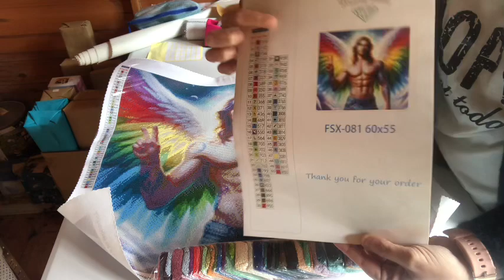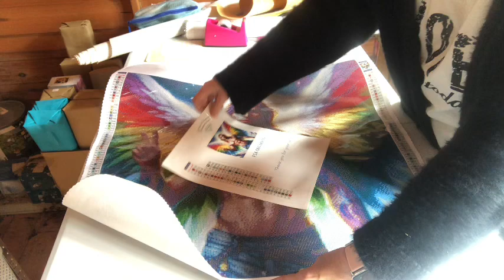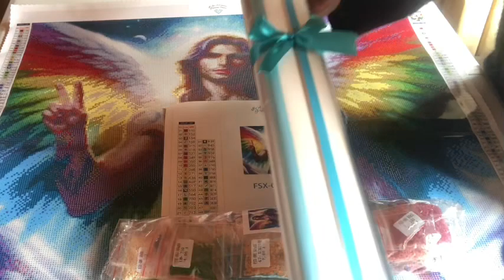Unboxing - Archangel of Peace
This kit can be found here. There is. Separate listing for round and square. ❤️